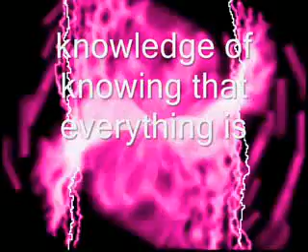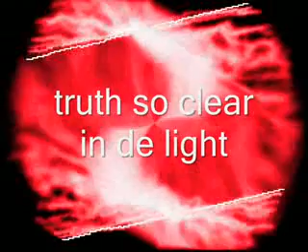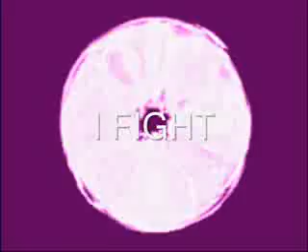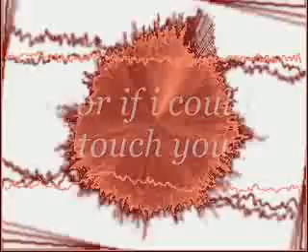~☜❤☞~ Let There Be Light ~☜❤☞~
~♥~ Passion is a pure vibrational essence of energy where we are fully immersed in our Heart's desire of soul expression ♥ In this fulfilment of desired passion we become a pure channel of Divine Source energy ♥ This is why we are truly here ♥ on this planet ♥ to live in this creative space of blissful passion from the depth of our heart centre ♥ sharing this vibration with the world and the cosmos ♥ as the angels sing and rejoice in our bliss ♥
we are instruments of Pure Divine Love ~♥~